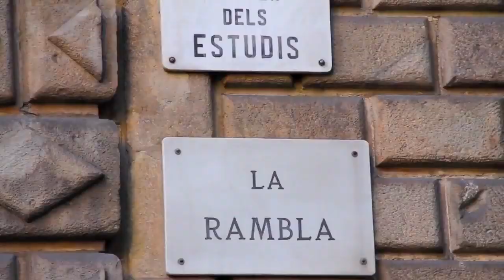I LOVE YOU BARCELONA trailer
Em breve, Gustavo Geraldo em uma video parte filmada na europa por Edielso Batista.